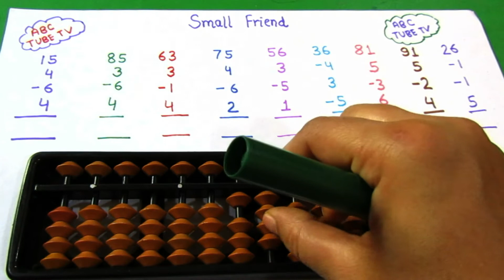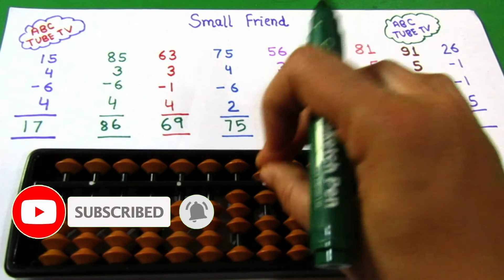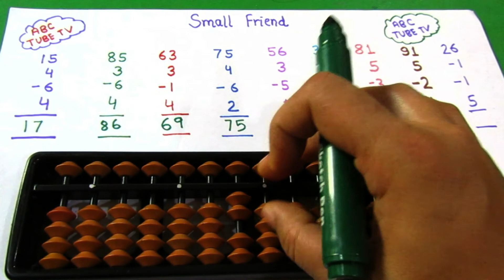Abacus(Part 10) | Practice all 8 Formulae of Small Friend| Additionand Subtraction sums excercise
Here I have explained a few examples which involve use of Small Friend Addition Formulas on Abacus.